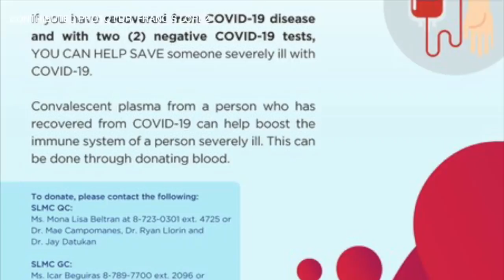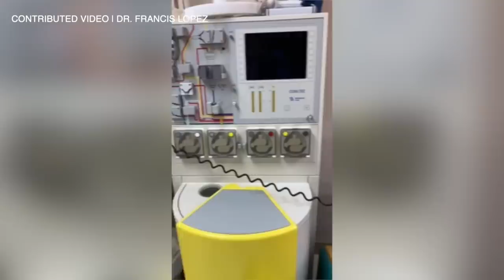St. Luke's docs see big hope in COVID-19 survivors' plasma in fight vs pandemic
Two doctors at St. Luke’s Medical Center talk about how plasma of patients who have recovered from COVID-19 contains antibodies that might help other patients suffering from the same respiratory ailment. Interview by Neil Arwin Mercado of INQUIRER.net.

/atm